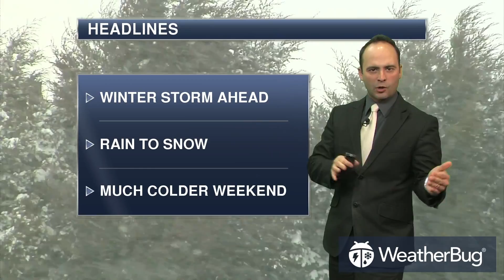Wednesday's North Central Regional Weather Outlook Jan 10, 2018